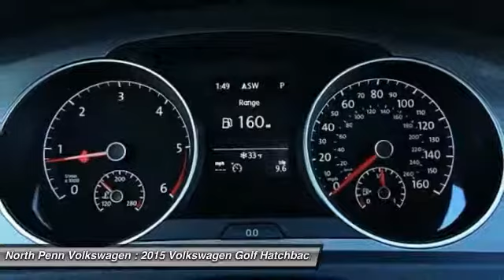2015 Volkswagen Golf Colmar PA 15V1381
2015 Volkswagen Golf SE - $28085

Pick up this Platinum Gray Metallic 2015 Volkswagen Golf, available today at North Penn Volkswagen. Featuring Automatic transmission, it has 10 miles. This could be the one you've been searching for.